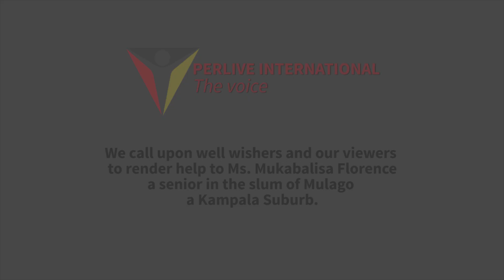Am very sick, my legs are swollen and can barely survive